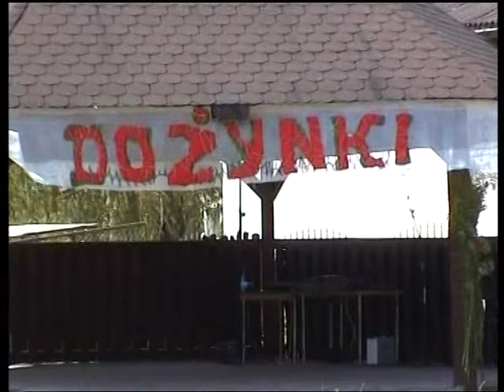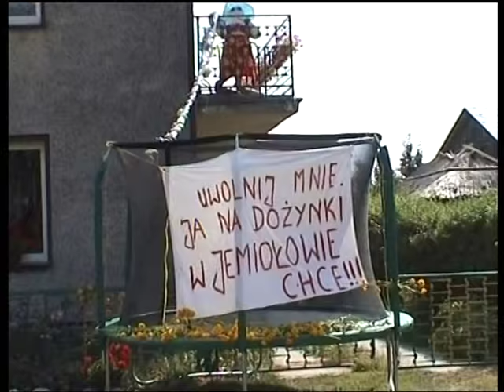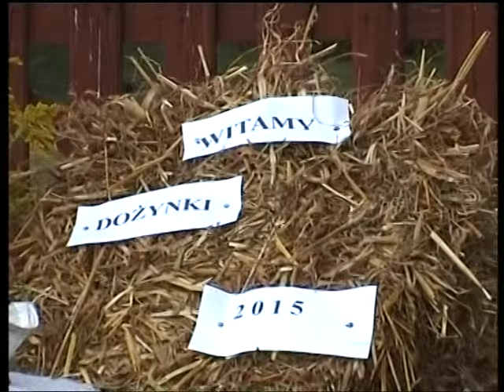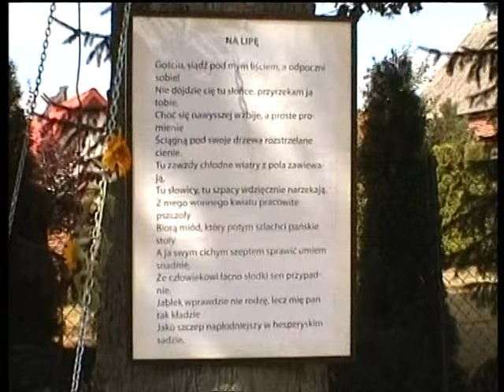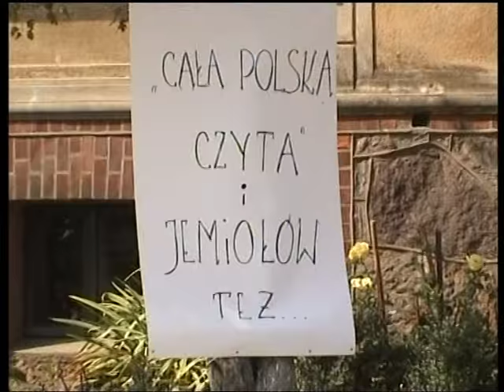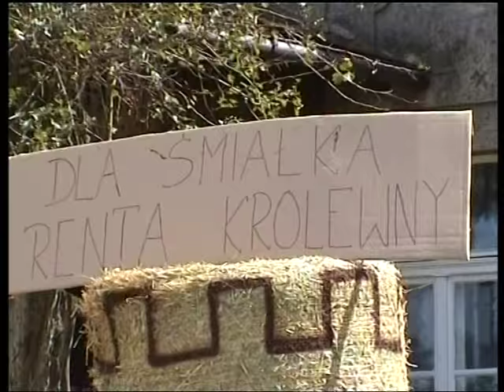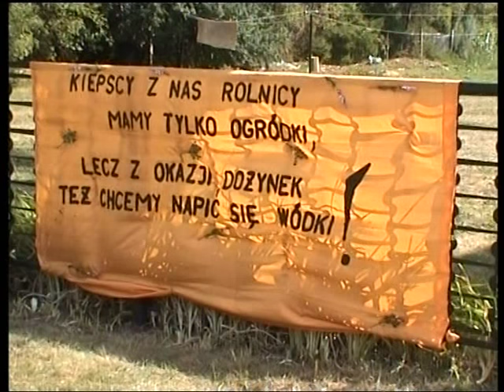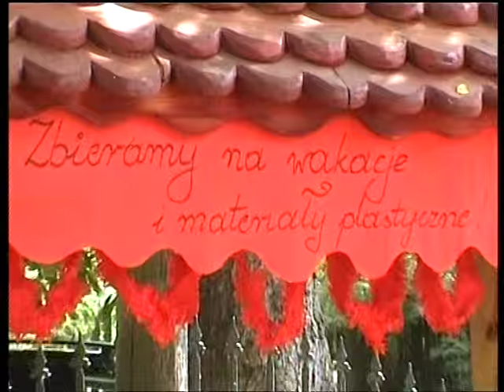Dożynki Jemiołów rok 2015. Wersja profesjonalna.